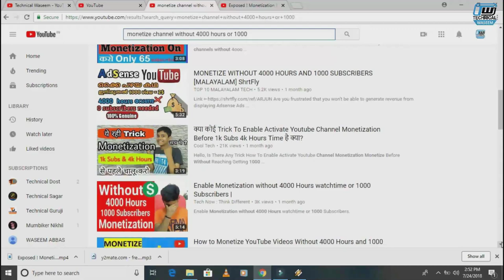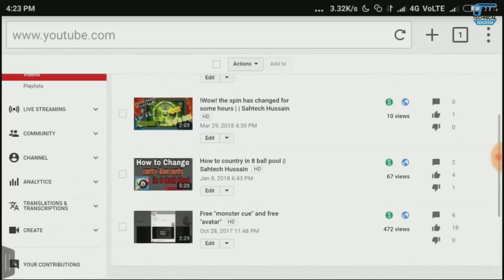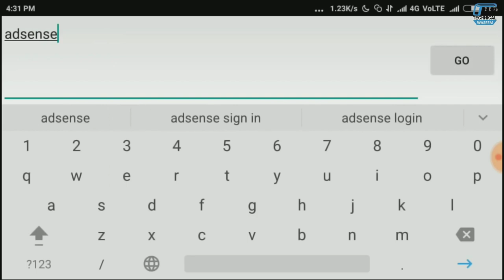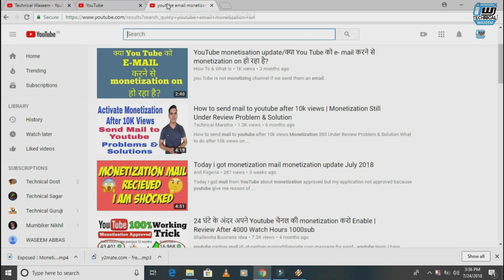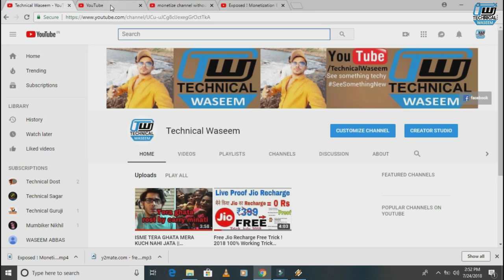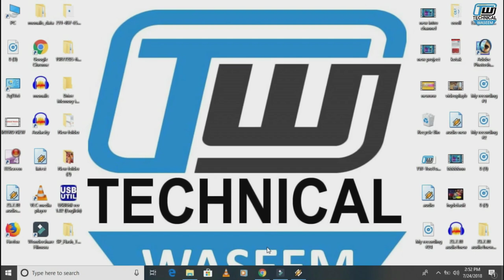Monetization enable All channel | Exposed All Youtuber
Hello Guys, In this Video I will tell you about Team youtube's Answer on Monetization.
Dosto Iss Video mai maine Apko Youtube Monetization ke Updates ke Baare mai bataya hai aur youtube pr jo monetization se related fake video aa rahi h unhey exposed kia hai,

In this video, I will tell you about how to enable monetization on youtube 2018 in Hindi